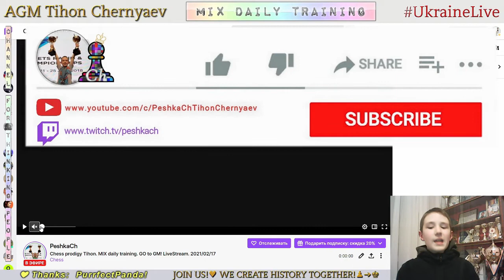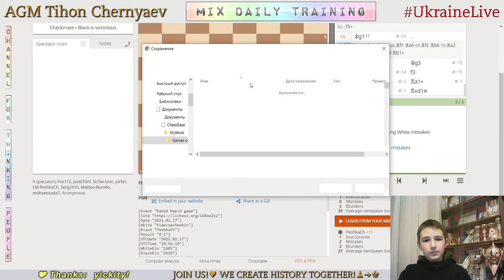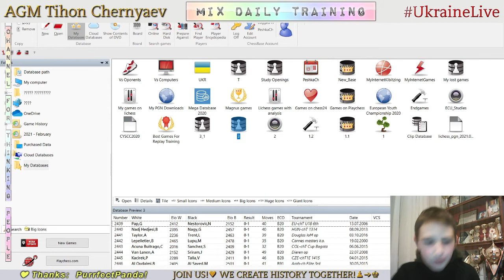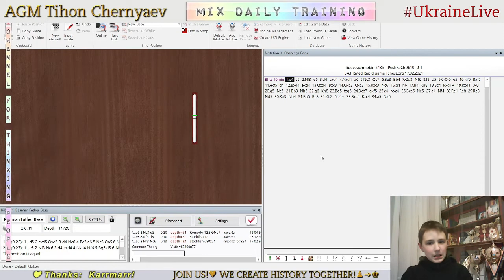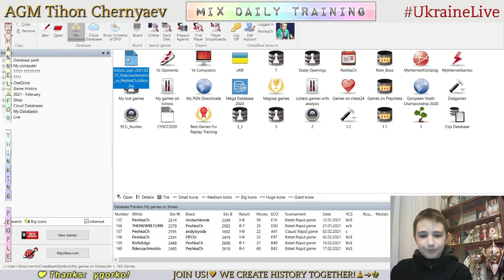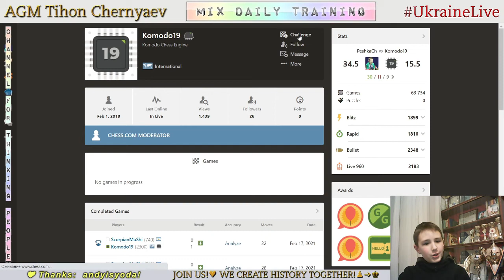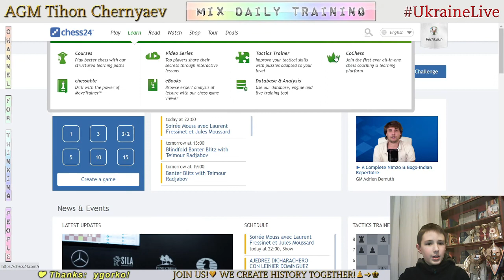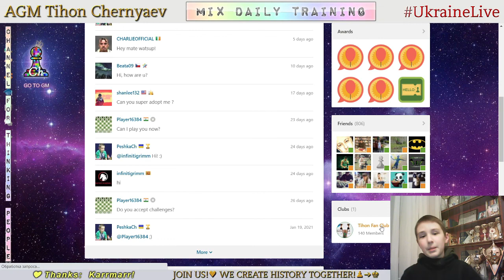Chess prodigy Tykhon. MIX daily training. GO to GM! LiveStream. 17/02/2021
The highlights of the stream:
  0:24 - Game with a live opponent "fidecoachmobin"
26:00 - Analysis of the game
35:09 - Game with computer Komodo19
43:01 - Puzzles